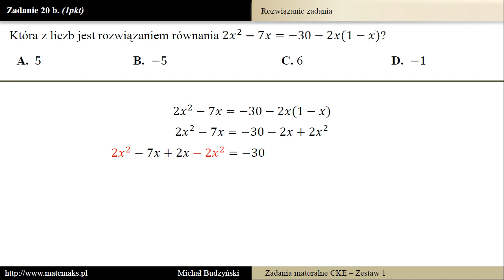Zadanie 20b - matura z matematyki [równanie] (zestaw 1)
Która z liczb jest rozwiązaniem równania 2x^2-7x=-30-2x(1-x)?